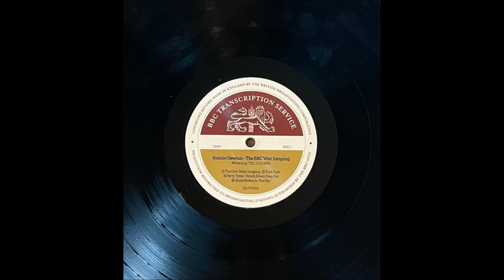Ronnie Dawson - Knock Down Drag Out. ( The BBC Was Jumping ) John Peel recorded.- (Best version )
Ronnie Dawson - Knock Down Drag Out.
Label: BBC Transcription Services – RDJP9394.
Limited edition of 500 copies, not numbered and never shrink wrapped. This album is from 2 sessions for BBC Radio presenter John Peel recorded in 1993 and 1994 and is a high quality record supplied in a fully gloss laminated sleeve. It is not an official BBC release.
Featuring:
    Double Bass – Matt Radford
    Drums – Brian Nevill
    Electric Guitar – Boz Boorer, Eddie Angel, Malcolm Chapman
    Vocals, Electric Guitar – Ronnie Dawson.

Two John Peel sessions recorded in 1993 and 1994.  You probably know all this but; As a teen-ager Ronnie recorded some great 45’s in the 50s then as styles changed moved onto other music.  In the 80s he was found by Barney Koumis and steered back onto the path of wild Rock n Roll and Rockabilly.  Ronnie was unlike just about every other 50s rocker who re emerged decades later. His voice had changed but the deeper, rougher sound perfectly suited Rock n Roll and he could hold his own in guitar duels with the best players around. He also still had all the youthful energy, aggression and passion that are so important to the music. On top of all that he could write songs that became modern classics.

On these cuts Ronnie is in top form and is havin’ an absolute ball with his friends .  His sound and energy are perfectly captured and he is backed by the sort of talent he deserves.  Guitar slingers extraordinaire Eddie Angel, Boz Boorer and Malcom Chapman each take turns ably backed by the rock solid rhythm section of Matt Radford and Brian Nevill.

This album is a limited edition and will not be reissued. It has been mastered for vinyl and has not been issued on CD.  The sleeve is fully laminated and could be framed as a work of art in its own right.